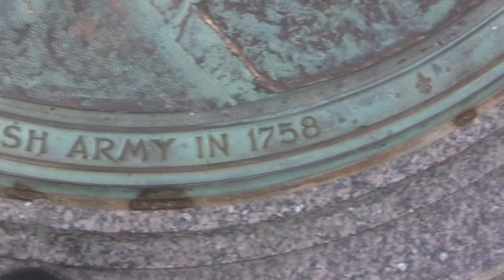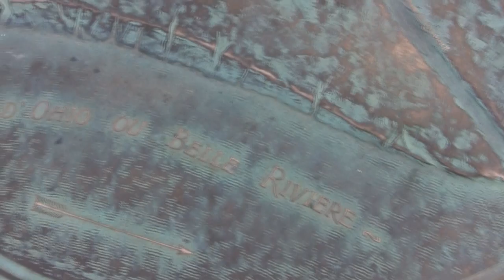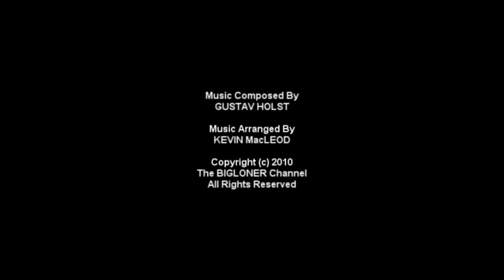FORT DUQUESNE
A French stronghold at the confluence of the Allegheny and Monongahela Rivers, at Pittsburgh, Pennsylvania. In 1753, the Marquis Duquesne de Menneville, governor of New France, moved to seize the Ohio Valley from the British. On the route from Lake Erie to the Allegheny River, forts were erected at Presque Isle, Le Boeuf, and Venango. In the same year, Robert Dinwiddie, British lieutenant-governor, sent George Washington to warn the French to cease encroaching on the Ohio Valley. The French refused to back down. In February 1754, an expedition of 800 Frenchmen left Montreal, and, on 17 April, took possession of the fort being built by the Ohio Company at the confluence of the Ohio River. The French destroyed this work and constructed Fort Duquesne on the site. The rivers protected two sides of the triangle; walls of squared logs and earth twelve feet thick protected its base. Outside the walls was a deep ditch and beyond that a log stockade.

Troops left Fort Duquesne to defeat Washington at Great Meadows in 1754 and to rout Gen. Edward Brad-dock's expedition in 1755. After Braddock's defeat, the French held undisputed possession of the Ohio Valley for three years, administering their military occupation from Fort Duquesne and stimulating Indian raids on the frontiers of Pennsylvania, Virginia, and the Carolinas. Finally, on 24 November 1758, when Gen. John Forbes's expedition neared the forks of the Ohio, the French destroyed Fort Duquesne and retreated. The English rebuilt the fort and renamed it Fort Pitt; the protection provided by Fort Pitt allowed Pittsburgh to develop as a city.
CAMCORDER USED: Canon Vixia HF100